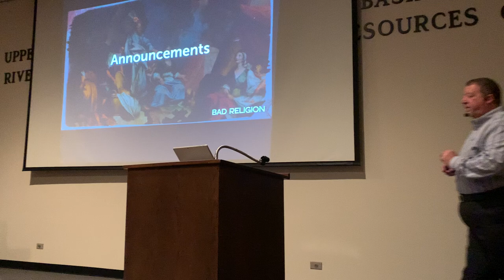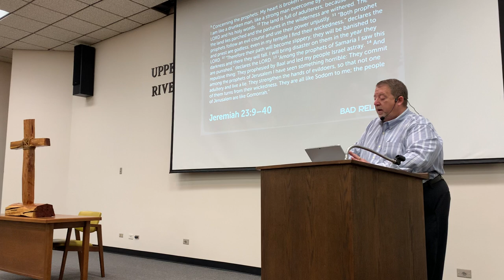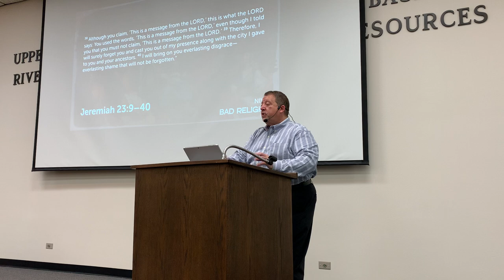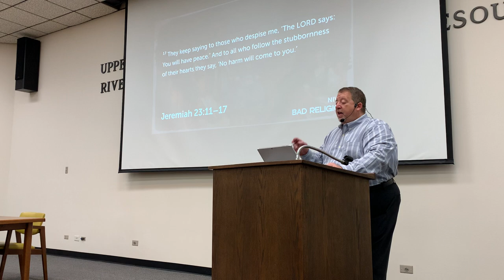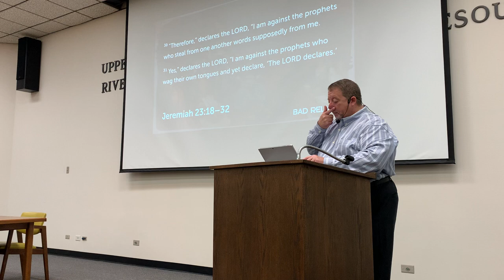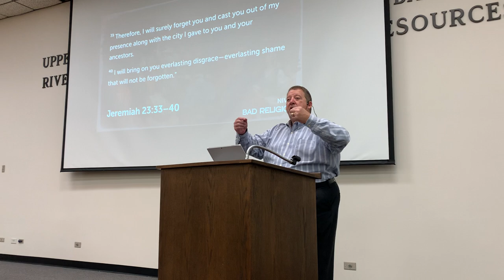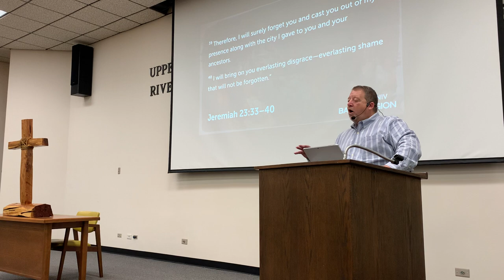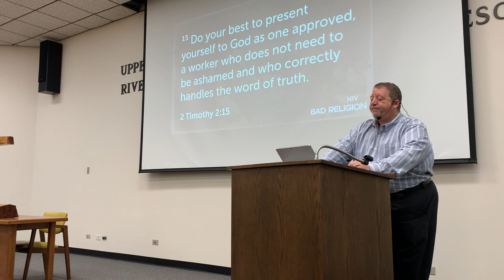2021 03 14 Bad Religion Part 2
In week two, we see that Jeremiah was the lone truthful voice in a sea of hypocrites and liars. God rightfully judges the false teacher. God does not tolerate lying and hypocrisy, especially when done in his name. The believer should embrace truth, even if it is difficult to hear, instead of searching for voices that will tell them what they want to hear.